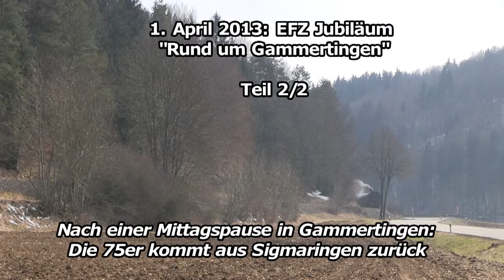EFZ Jubiläum "Rund um Gammertingen" 1.4.2013 Teil 2/2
Dampfzugbetrieb auf den Strecken Hechingen -- Gammertingen -- Sigmaringen im 2-Stundentakt an, außerdem werden dabei über Hechingen hinaus bis nach Haigerloch und Eyach verlängert. Auch die Strecke Gammertingen -- Trochtelfingen -- Kleinengstingen wird befahren.
Aufnahmen vom Ostermontag, Teil 2/2.